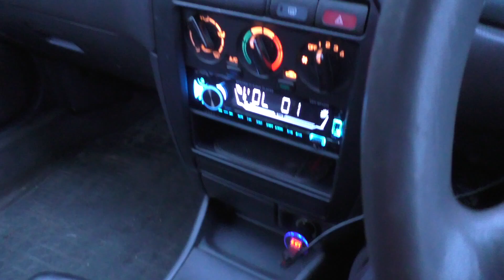Осторожно! Полицейские по обочине и по встречке!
Всем водителям транспортных средств с проблесковыми маячками - внимательно читайте ПДД и соблюдайте пункт 3.1.
"Водители транспортных средств с включенным проблесковым маячком синего цвета, выполняя неотложное служебное задание, могут отступать от требований разделов 6 (кроме сигналов регулировщика) и 8 - 18 настоящих Правил, приложений 1 (Дорожные знаки) и 2 (Дорожная разметка) к настоящим Правилам при условии обеспечения безопасности движения.
Для получения преимущества перед другими участниками движения водители таких транспортных средств должны включить проблесковый маячок синего цвета и специальный звуковой сигнал. Воспользоваться приоритетом они могут только убедившись, что им уступают дорогу."